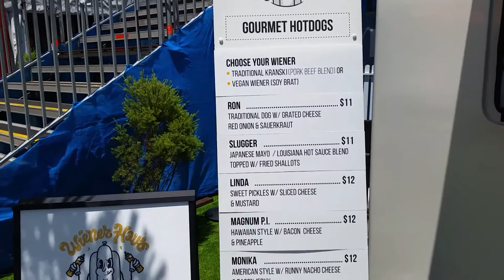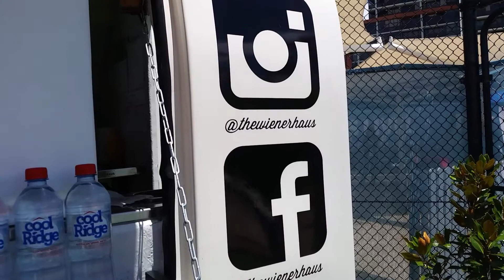Weiner haus at the Brisbane International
Having a bite at the Brisbane International and bitten off more than I can chew.